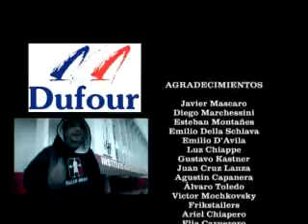EXTREME TIME17 04 11 3ER BLOQUE